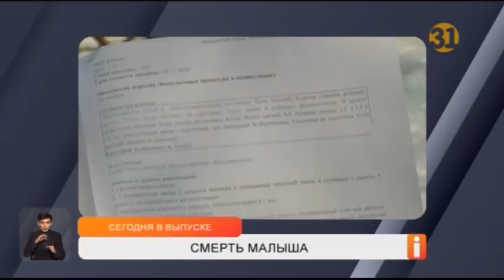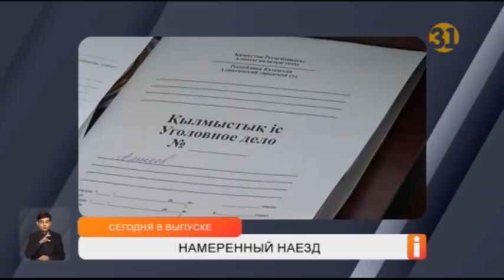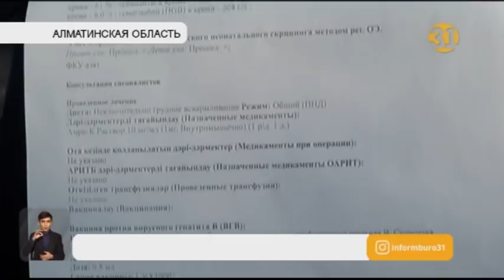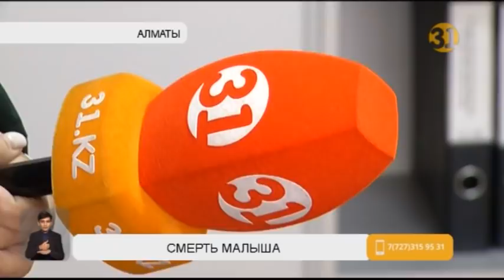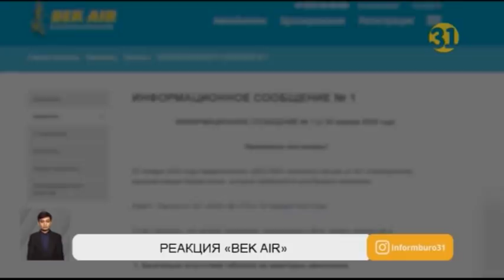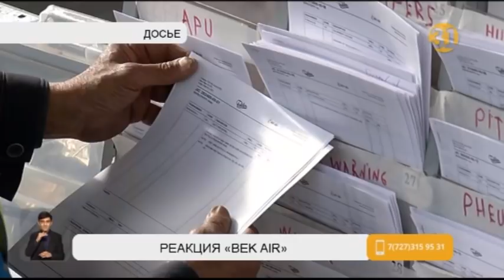Полный выпуск "Информбюро" от 21.01.2020